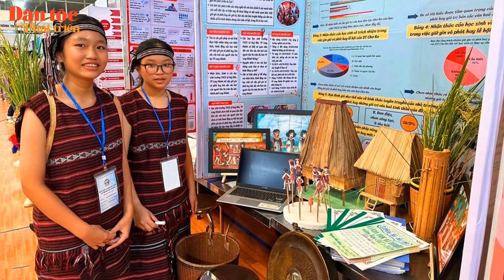Vấn đề - Sự kiện (Tuần 14): Đưa di sản vào học đường: Một giải pháp để bảo tồn văn hóa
Giáo dục di sản trong môi trường học đường là một trong những giải pháp quan trọng trong nhiệm vụ bảo tồn và phát huy giá trị di sản nói chung, các di sản của cộng đồng DTTS nói riêng. Đây là việc cần thiết để xây dựng nền tảng văn hóa, kiến thức cũng như củng cố trách nhiệm bảo tồn di sản cho thế hệ trẻ. Sự ra đời của những phương pháp giáo dục di sản mới, giàu tính sáng tạo thời gian qua đang mang đến những khởi sắc cho lĩnh vực còn không ít thử thách này. Chuyên mục Vấn đề - Sự kiện của Báo Dân tộc và Phát triển hôm nay sẽ bàn về chủ đề: Đưa di sản vào học đường: Một giải pháp để bảo tồn văn hóa